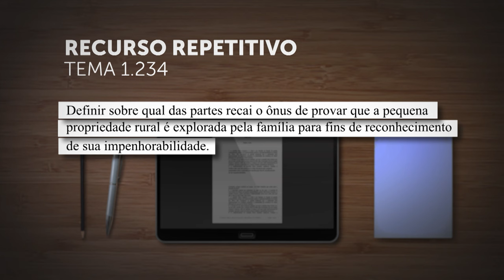Repetitivo discute a quem cabe provar exploração familiar da pequena propriedade rural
A Corte Especial do Superior Tribunal de Justiça (STJ) decidiu afetar os Recursos Especiais 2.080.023 e 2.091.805, de relatoria da ministra Nancy Andrighi, para julgamento sob o rito dos repetitivos.
A questão submetida a julgamento, cadastrada como Tema 1.234 na base de dados do STJ, diz respeito à definição "sobre qual das partes recai o ônus de provar que a pequena propriedade rural é explorada pela família para fins de reconhecimento de sua impenhorabilidade".
O colegiado determinou, ainda, a suspensão dos recursos especiais e dos agravos em recurso especial que tratem da questão controvertida nos Tribunais de Justiça, Tribunais Regionais Federais e no STJ.